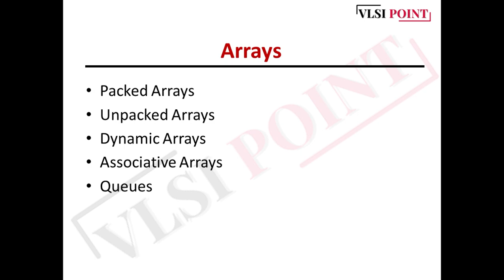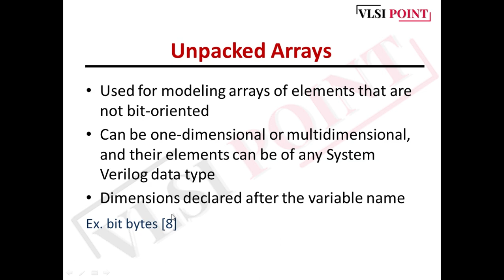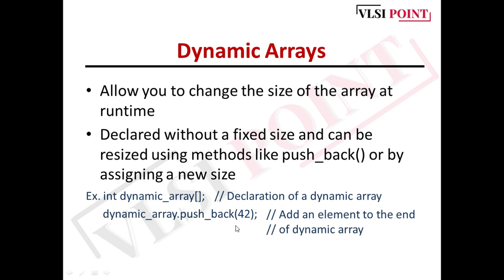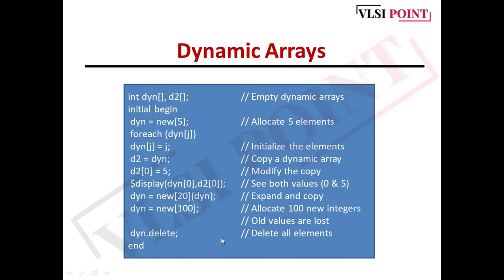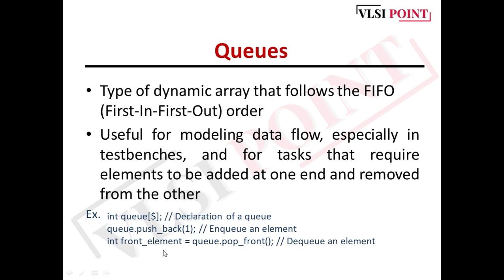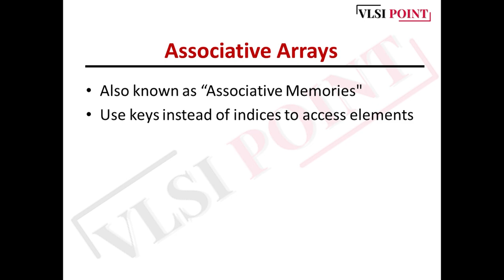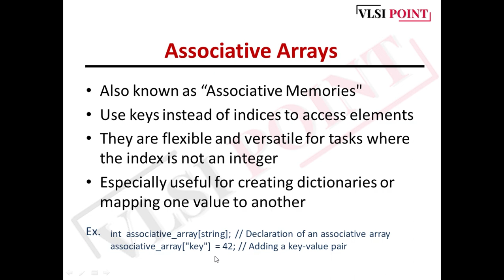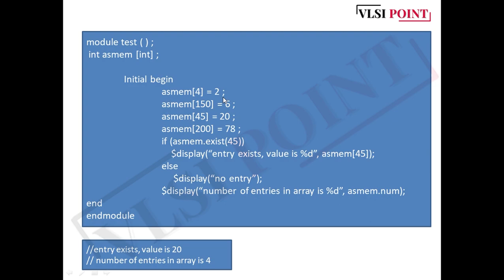SystemVerilog memories in Hindi | #4 | VLSI POINT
Join our Telegram group for more discussion and get some outstanding materials for exams and interviews

SystemVerilog is a hardware description and verification language used extensively in the field of digital design and verification, particularly for designing and testing complex digital systems. It is an extension of the Verilog hardware description language (HDL) and includes additional features for both design and verification.

SystemVerilog builds upon the features of Verilog and introduces several enhancements, such as support for object-oriented programming, better handling of concurrency, and more advanced data types. It includes features specifically designed for hardware verification, such as constrained-random stimulus generation, coverage analysis, and assertions. SystemVerilog has become an industry-standard language for digital design and verification. Many companies in the semiconductor and electronic design automation (EDA) industries use SystemVerilog for developing and verifying their digital designs. Learning this System Verilog by VLSI POINT can build a strong fundamental and enhance your employability in these industries.

Reference: SYSTEMVERILOG FOR VERIFICATION
By CHRIS SPEAR